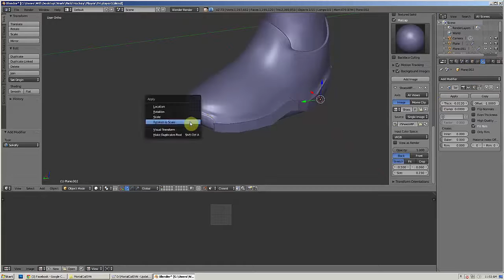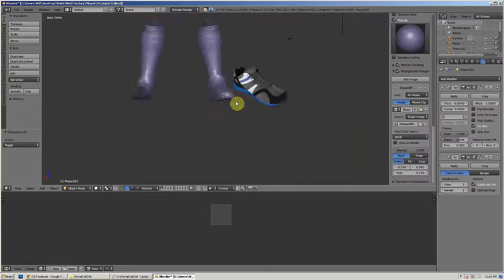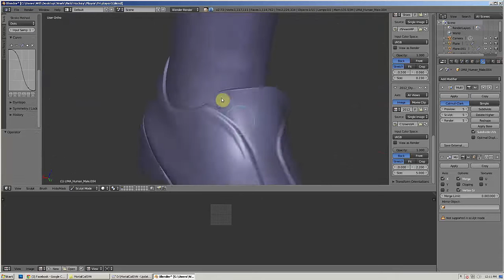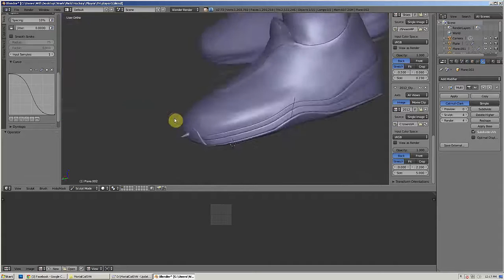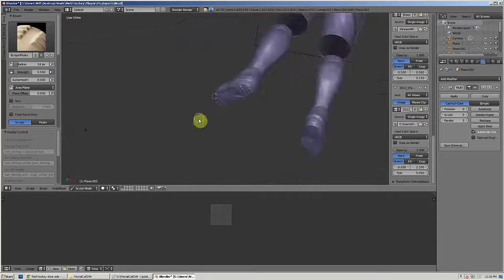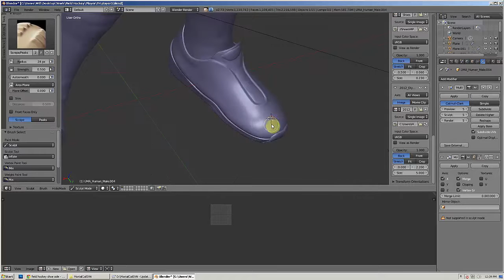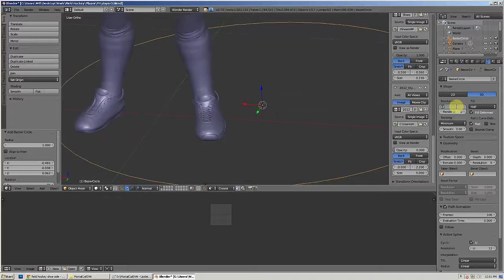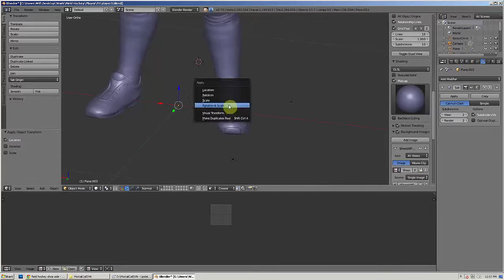Making of the Player Part III (2015)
Part III of our Making of series this time covering the outfield player. This is the latest footage of the outfield player being created and skinned in the Akuma Hockey players shirt which was created for us for our first Kickstarter campaign back in 2013. We hope to get our hands on the model by the end of this week.